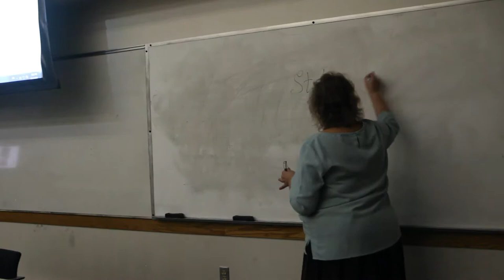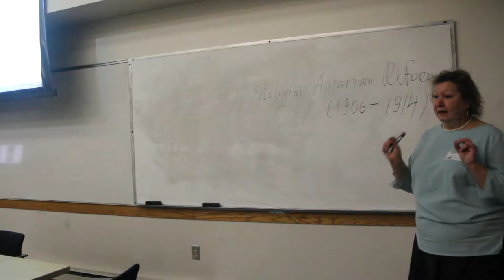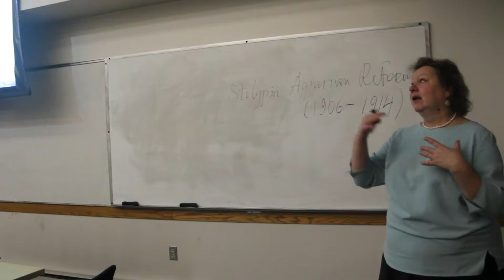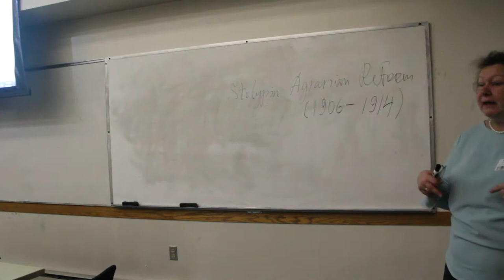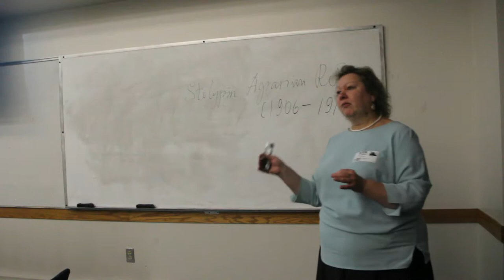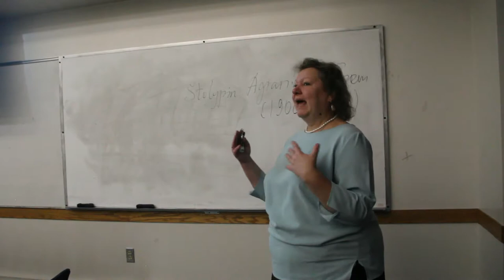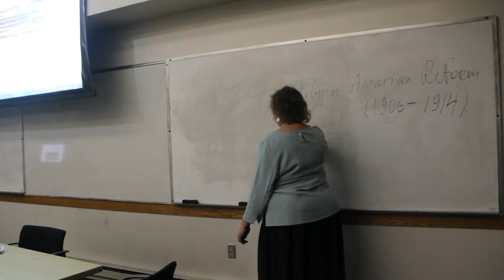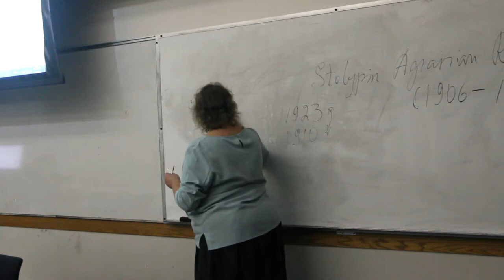Yelena Minyonok. Lecture on memory in Russian folklore (Hunter College, November 2, 2017)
YELENA MINYONOK. "WHO WAS MY GRANDMOTHER? HOW COLLECTIVE MEMORY WORKS IN FOLKLORE." Nov. 2, 5:30-7:30 pm, B126, HW.

YELENA MINYONOK is a Senior research scholar and head of the Folklore Archives at the Institute of World Literature, Russian Academy of Sciences. An author of several books and multiple publications on folklore and calendar rituals, she has spoken on folklore and ethnography at more than 90 conferences in Russia, Europe, and the U.S., and lectured at the leading American universities, including Harvard, University of Colorado at Boulder, University of South California, Pomona College, and University of Lexington (Kentucky). As a leader of the American Friends of Russian Folklore (USA, California) she has led folkloric expeditions to Russian villages, sponsored, among others, by the Institute of World Literature (Russian Academy of Sciences), the Earthwatch Institute (USA), and, most recently, by the US/Russia Peer-to-Peer Dialog Program. She is a recipient of numerous grants and awards, including those from the Russian Academy of Sciences, the Earthwatch Institute, Russian Humanitarian Scientific Foundation (RGNF), and Fulbright.